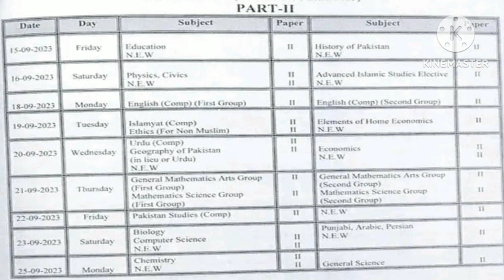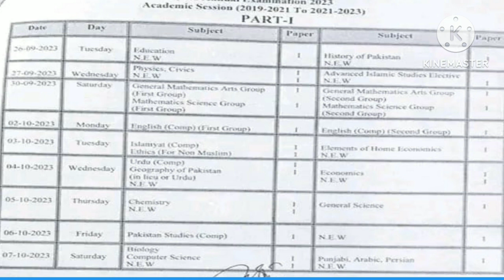10th class supply Exam date 2023, supplementary exam 2023,supply Exam 2023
10th class supply Exam date 2023,class 10 supplementary exam date 2023,supply Exam 2023